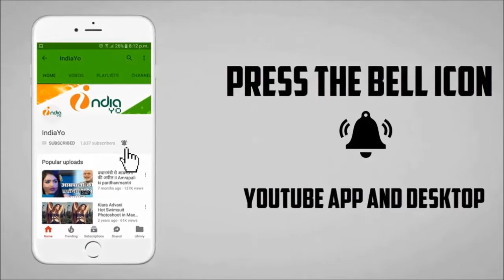संघर्ष भोजपुरी मूवी - Sangharsh Bhojpuri Movie Teaser - Khesari Lal Yadav, Kajal - Release